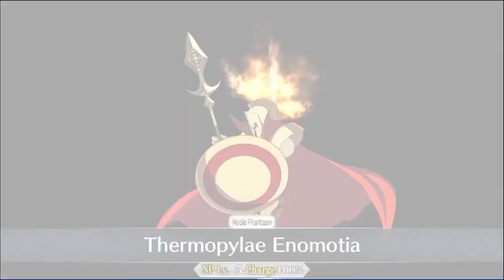[FGO NA] CBC 2021 CQ - Sherlock Holmes and the Hound of Baskerville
Not sure if I should use Brain Power but it just syncs too well. (then I got inspired by Brain Power to make the cursed thumbnail)

OST List:
NOMA ~ Brain Power
Yu-Gi-Oh! Arc-V ~ Yuto's Passionate Soul